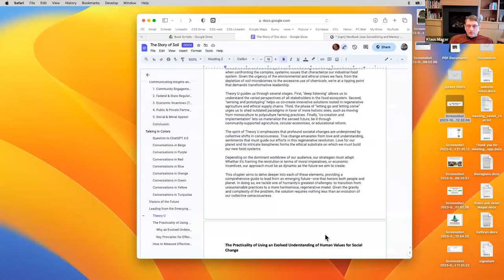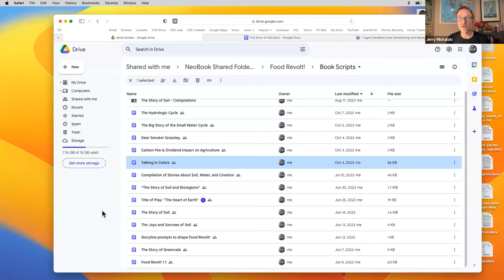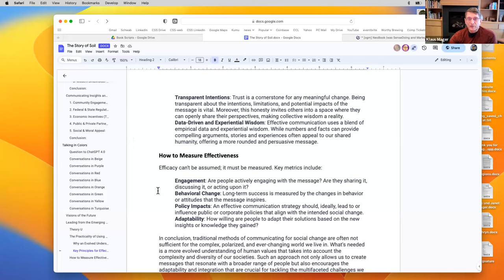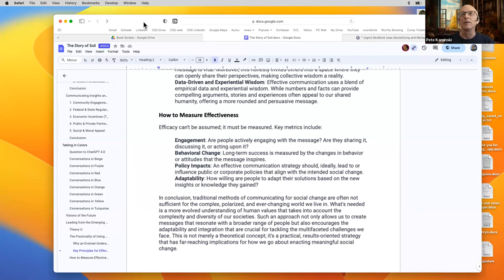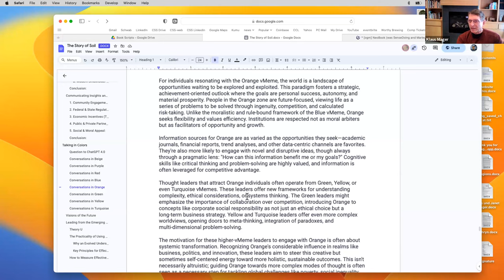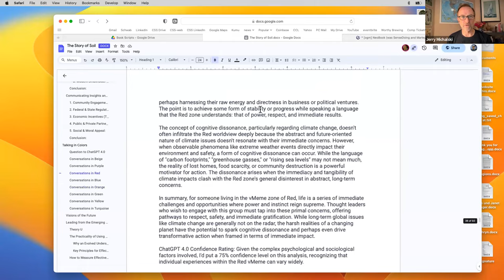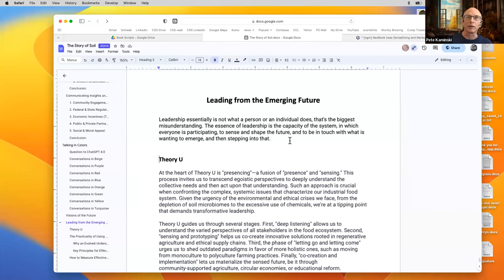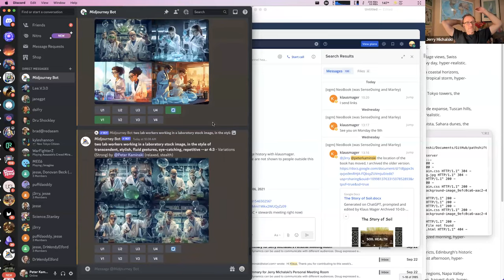2023-10-09 NeoBook Call